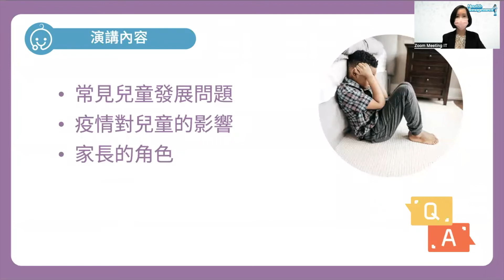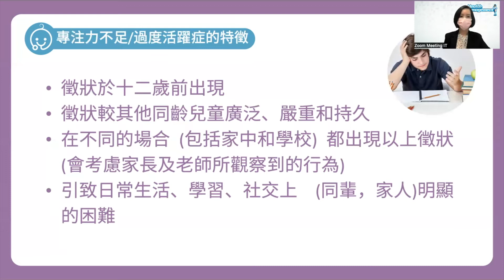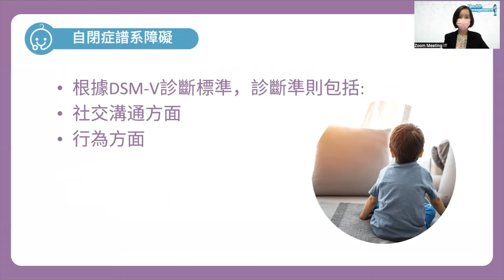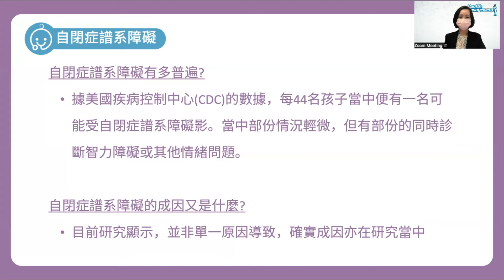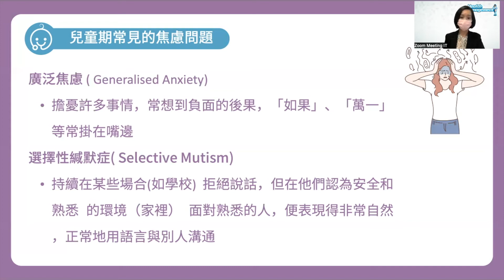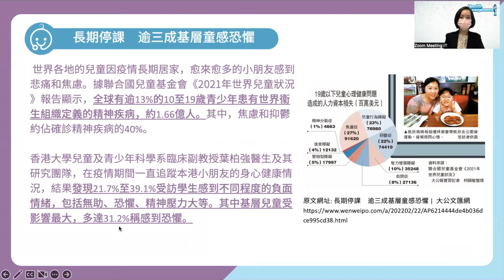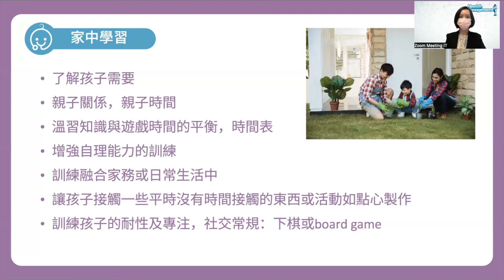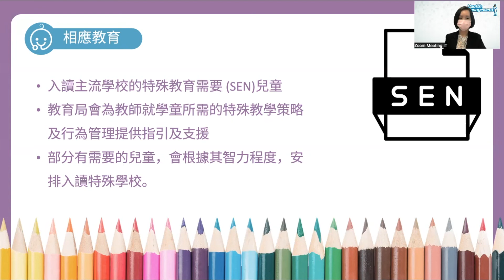抗疫童行關愛兒童身心健康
疫情反覆，學生剛適應上網課，又要重回校園。面對學業及社交上嘅壓力，好容易會出現負面情緒。0至12歲是兒童成長嘅重要階段，幼年時嘅心理行為習慣往往會影響日後一生嘅發展！
太平人壽（香港）明白作為家長嘅困惑及煩惱，特別邀請兒科專科醫生 —— 林嘉儀醫生Dr. Lam Ka Yi, Catherine 為大家分享兒童心理發展規律和特點等相關知識，協助家長及時洞察孩子成長心理需要，陪伴孩子正向發展。